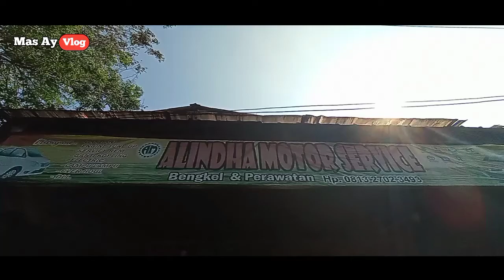PERBAIKAN POWER STERING & KEBOCORAN OLI MITSHUBISHI KUDA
Kali ini gw mengerjakan atau perbaikan power steering dan kebocoran oli mesin pada mobil Mitsubishi kuda Gus .
kebocoran oli di sebabkan dari seal tutup klep yang sudah aus atau sudah keras faktor usia , dan power steering pergantian seal pompa dan rek stir .
untuk ongkos jasa biaya perbaikan ini bisa kena kurang lebih 2juta sampai 2,5 jtan Gus .

TERIMA KASIH